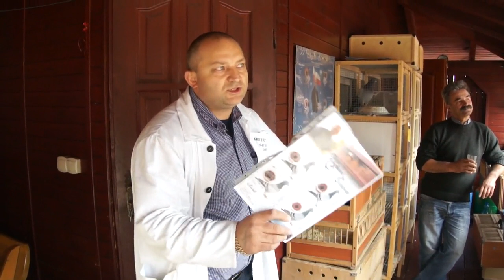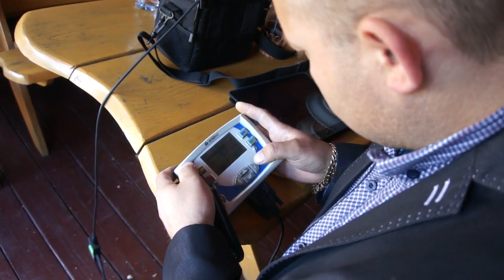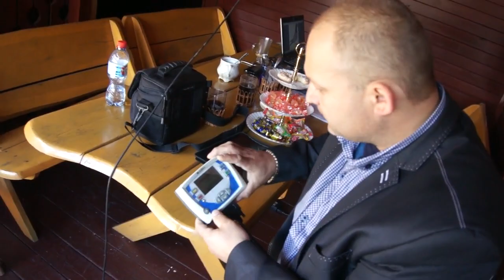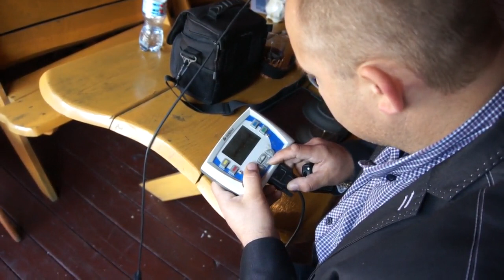Zbigniew Oleksiak - przylot gołębi - 21.06.2015r.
Lot nr 09 - 512 km - 85 gołębi na locie i 85 gołębi w domu